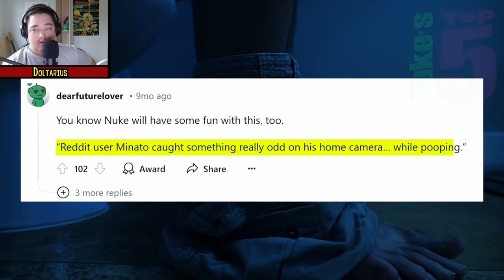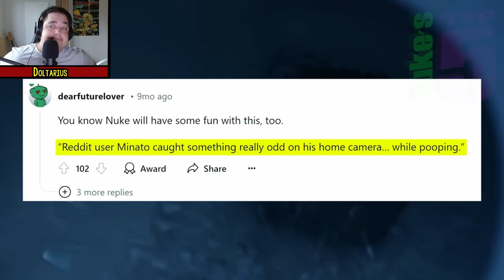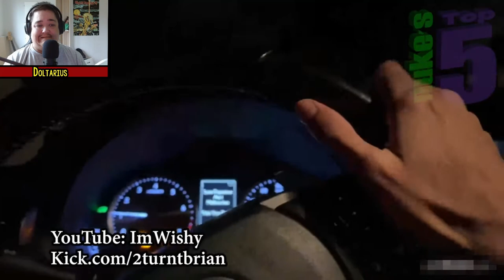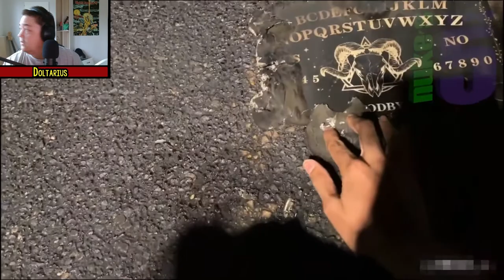I Watched the Scariest Videos and Regretted It Immediately! (Part 2)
Join me as I dive headfirst into the realm of terror, reacting to the Top 10 Scariest Videos that the internet has to offer! From spine-chilling paranormal encounters to unnerving real-life footage, these clips are guaranteed to send shivers down your spine. Will I make it through without screaming, or will I succumb to the horror? Grab some popcorn, turn off the lights (if you dare), and watch as I attempt to handle the frights and share my unfiltered reactions. Let's see if you can handle it better than I can!